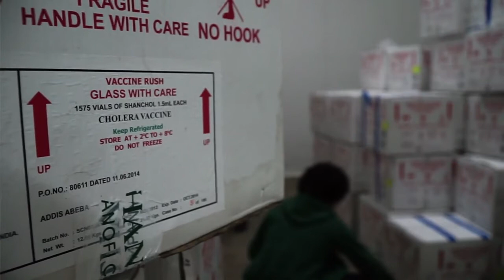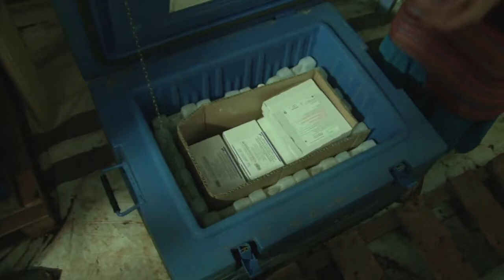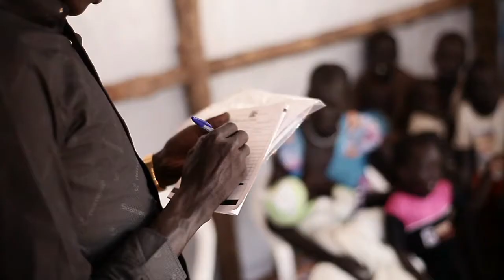Vaccination: Challenges and Solutions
Doctors Without Borders/Médecins Sans Frontières (MSF) emphasizes the importance of vaccinations to reduce the possibility of future infectious diseases. Factors including cost and heat sensitivity create roadblocks in the implementation of these vaccines. Despite the challenges this year in Chad, MSF was able to vaccinate over 50% of children from 0-11 years of age.